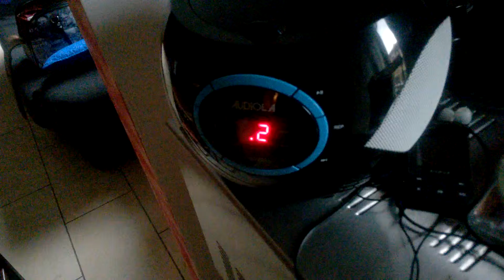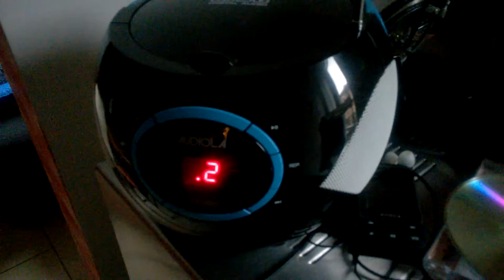E spingule francese del cd di Zia Wilma... ( Regalo a un fans )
Ciao a tutti questo video mi è stato inviato da una fans che ha ricevuto il mio cd e la sua canzone preferita. Grazie mille a voi che mi seguite. Per richiedere zia wilma alle tue feste contattami tramite i miei link: